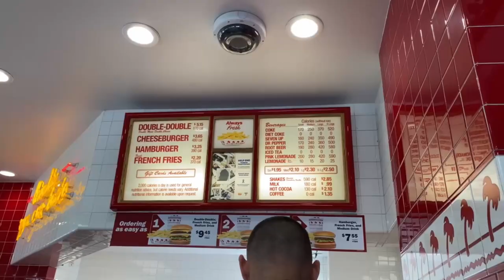I took my CAT to In-N-Out to try the Pup Patty Unsalted Burger in Los Angeles | Max The Playful Cat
Max tries the Unsalted Pup Patty of In-N-Out. Find out if he likes it or not!

Hi! I am Max, an orange tabby domestic shorthair cat. Born on December 30, 2020, I am adopted from the Los Angeles Animal Shelter.  I am a very playful cat who loves balls, tunnels, and my Disney toys. I also enjoy outdoor adventures as well as climbing trees!

When I am not playing or eating my delicious organic meals, I spend my time sleeping and cuddling with my mommy. I am a social cat and I love being with people.

Linktr.ee/maxtheplayfulcat

CAT FOUNTAIN

✅ 15% Code: MAXMAXMAX15

✅Tomxcute Cat Water Fountain, 3.2L/108oz Automatic Stainless Steel Pet Fountain Dog Water Dispenser

✅Cat Water Fountain, 3.2L/108oz Pet Water Fountain Brand: FORDENZO

✅Comsmart Cat Water Fountain, 81oz/2.4L LED Pet Fountain Stainless Steel Automatic Drinking Water Dispenser for Cats

✅Brita Standard Metro Water Filter Pitcher, Small 5 Cup, Red, 1 Count

CAT TREE/CAT TOWER/CAT CONDO
✅3-Tier Cat Tower - 2 Carpeted Napping Perches, Sisal Rope Scratching Post, Brand: PETMAKER

✅FEANDREA Cat Tree, Cat Tower for Indoor Cats, 56.3-Inch Cat Condo with Scratching Posts, Hammock, Plush Perch

CAT CERAMIC BOWLS/ELEVATED FEEDING STATION

✅FUKUMARU Elevated Cat Ceramic Bowls, Small Dog Raised Food and Water Bowl

CAT FOOD STORAGE & CAT TREATS HOLDER

✅ Morezi Dog Cat Food Storage Container Farmhouse Pet Food Treats Holder with Lid and Scoop, Perfect Sturdy Canister Tins

✅Morezi Circular Design Dog Treat and Food Storage Tin with Lid and Serving Scoop Included

CAT TOY STORAGE BOX

✅Geyecete Large Dog Toy bin Dog Toy Box Storage Box - Foldable Fabric Trapezoid Organizer Boxes with Handle

CAT TOYS

✅Molain Cat Toy Balls, Soft Cat Balls 1Inch Kitten Pom poms Ball Cat Play Toy Indoor Cats Interactive Pompon Ball Toy

✅UPSKY Cat Toy Roller 3-Level Turntable Cat Toys Balls with Six Colorful Balls Interactive Kitten Puzzle

✅Nina Ottoson Petstages Interactive Cat Puzzles, Slow Feeders, and Treat Dispensing Toys

✅Fashion's Talk Cat Toys Variety Pack for Kitty 20 Pieces

✅12 Pack Pet Ball Foam Sponge Ball Cat Toy Soft Bouncy Noise Free (12pcs Pet Ball Foam Sponge Ball)

CAMERA EQUIPMENT AND ACCESSORIES

✅Gimbal Stabilizer for Smartphone -3-Axis Phone Gimbal for Android and iPhone 13,12,11 PRO MAX

✅55" Phone Tripod, PHOPIK Aluminum Extendable Tripod Stand

CAT TREATS

✅Temptations Cat Classic and MixUps Variety Packs

CAT VITAMINS & SUPPLEMENTS

✅ Pfizer Animal Pet-Tinic Vitamin-Mineral Supplement for Dogs and Cats, 4-Ounce

CAT BED

✅Love's cabin Round Donut Cat and Dog Cushion Bed, 20in Pet Bed For Cats or Small Dogs

RESISTANCE BANDS SET FOR LEGS AND BUTT FOR MEOWMY AND MEOWDY
✅Teodora's Resistance Bands